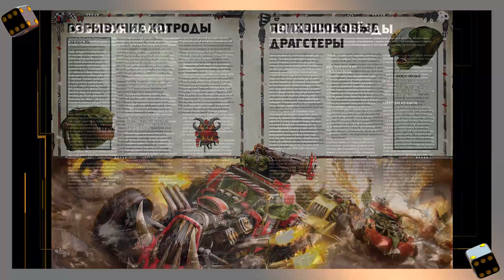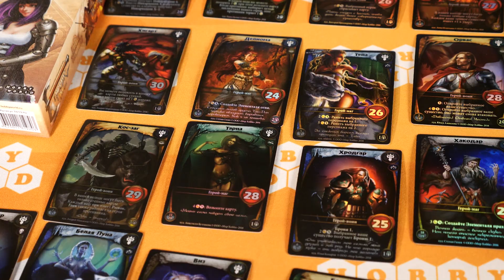Новости настольных игр – Остров духов, Аладдин, Warhammer 40 000. Кодекс: Орки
Новости настольных игр. В выпуске:

НОВИНКИ – 00:08

Восходящее солнце: Вторжение Династии (Rising Sun: Dynasty Invasion) – 00:25
Остров духов – 00:40
Ужас Аркхэма. Повести (Час охотницы / Битва с Чёрным ветром / Плач по рассудку) – 01:05
Ужас Аркхэма. Карточная игра. Путь в Каркозу. (Невыразимая клятва / Призрак истины) – 01:30
Мстители. Финал. Битва с Таносом – 01:39
Мстители: Война Бесконечности – 02:00
Песнь льда и огня. Головорезы Болтонов – 02:28
Аладдин – 02:47
Keyforge – 03:10

АНОНСЫ – 03:40

Дикинги – 03:43
Подземелье: Драконы беспощадной пустыни – 04:03
Дракончики – 04:21
Особняки безумия. Второе издание – 04:34
Древний ужас.Разрушенные города – 05:03
Чужие рубежи – 05:22
Warhammer 40 000. Кодекс: Орки – 05:53
Бэнг! Долина теней – 06:35
Conex – 07:01

CROWD REPUBLIC – 07:29

Инопланетный архив – 07:34
D&D – 07:44

МАГАЗИНЫ – 08:00

Липецк, Ростов-на-Дону – 08:09
Рязань, Гатчина, Самара, Красноярск, Омск– 08:16
Найти классные настольные игры из этого выпуска и многие другие можно в фирменных магазинах Hobby Games и на сайте

СОБЫТИЯ – 08:31

COMICCON Санкт-Петербург (17-19 мая) –08:37
Национальный чемпионат по «Берсерк. Герои» (18-19 мая) – 08:48. Призовой фонд 200 000 рублей, к участию допускаются все желающие. Подробности о регистрации на

СОЦИАЛЬНЫЕ СЕТИ – 09:08